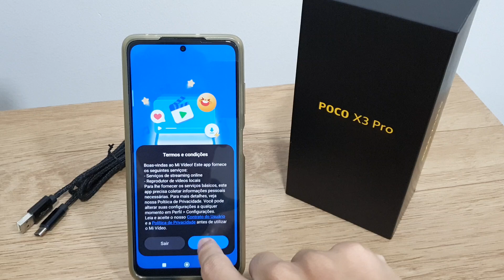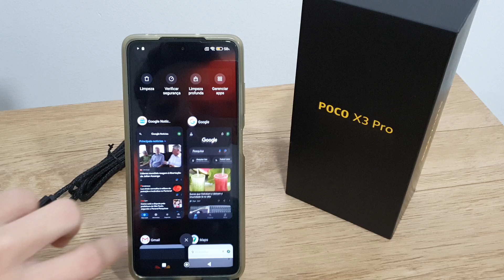Como fechar os aplicativos em segundo plano no Poco X3, X3 Pro e X3 GT - Dicas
Fala pessoal!! Confira mais uma dica de Como fechar os aplicativos em segundo plano no Poco X3 PRO.